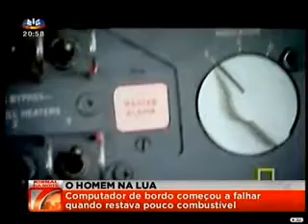Homem na Lua - 40 Anos